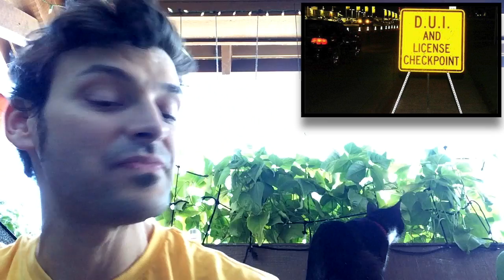GoodNewsNextWeek: West Virginia Comes Together After Historic Floods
This week on GoodNewsNextWeek: Stop the presses! Going outside is good for your mind and body; West Virginia gets outpouring of support after deadly floods; and we're lovin' it as McDonald's closing 500 more locations. Notes/Links

Long Visits To Nature Linked to Improved Mental Health

Fayette County Sheriff's Department: "If the residents of this area catch you first, you may not make it to jail."

Not Lovin’ It: McDonald’s To Close Over 500 Restaurants Worldwide To Stay Afloat

Activists Rescue 1,000 Dogs From China’s Controversial Dog Meat Festival

Peace Breaking Out? Colombia Agrees To Peace With FARC, Ending 50 Years Of War

Real Brexit "Catastrophe": World's 400 Richest Lose $127 Billion

Phoenix Seniors Find Healing With The Power Of Music

Running Releases Proteins That Help Boost Brain's Ability To Remember

Supreme Court Rules Warrantless Forced Blood Draws for DUI Unconstitutional

“Pinot Meow” Wine Made With Catnip Lets You Get Drunk With Your Cat

Oregon Cowboy Lassos Would-Be Thief In Wal-Mart Parking Lot